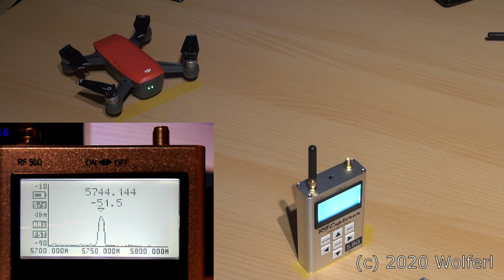DJI Spark FCC mod in CE land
I was a bit bored (Corona lockdown) so I made this short video show how much improvement in transmission power (and thus video range) the use of the DJI Go 4 MOD 2.0 app achieves in contrary to the stock Go 4 app.

I copied it to my own site since it is difficult to find on the web. The original site has been brought down some time ago.